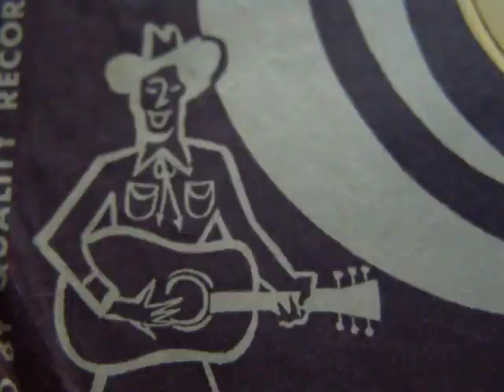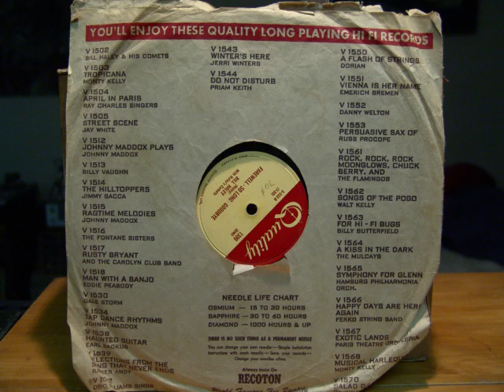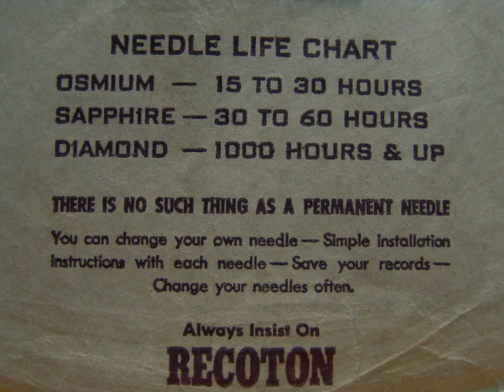bill haley-haley's comets-ROCK THE JOINT/FAREWELL SO LONG GOODBYE-quality-canada-1954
Considered one of the earliest (white) attempts at Rock and roll and the flip side one of the first Rockabilly songs.
Hope you enjoy this transcription from rare 78rpm Canadian issue .